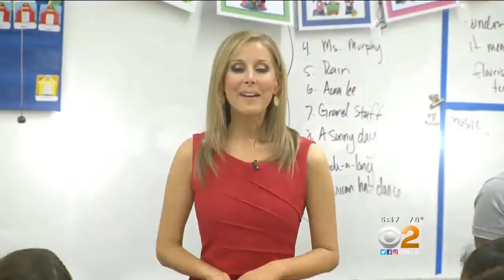Student Mentors Help Kids Follow Their Dreams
Urban Compass based in Watts helps pupils stay on course. Lisa Sigell reports.